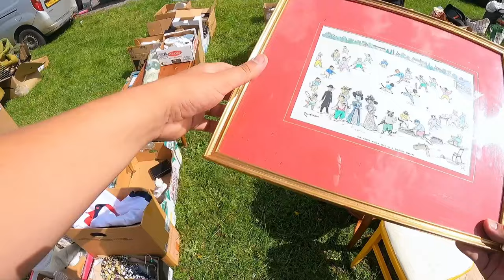GET IN, GET OUT, MAKE MONEY!! 💷💷 | Torksey Car Boot Haul